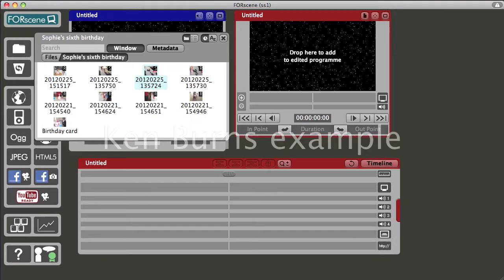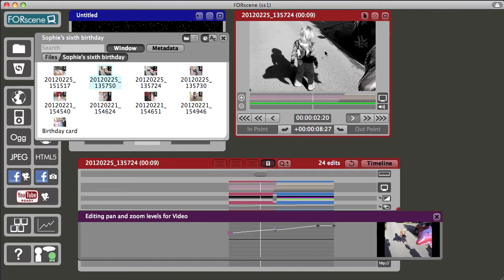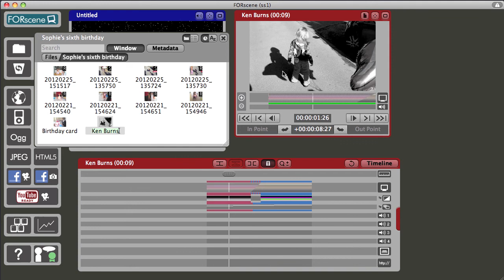Ken Burns effect and related features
Uploaded from my FORscene account